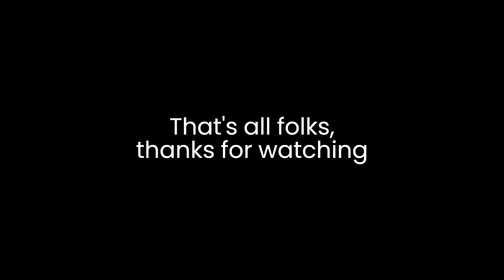Learning frontside & backside 270s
Join me as I try my first frontside and backside 270s off a tube.

Filming by Tom, Claude and Lauren